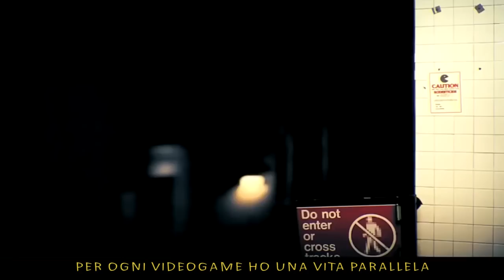Videogame Rap 2 (la vendetta dei pixel) - Manuel Aski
Ecco a voi Videogame Rap 2 (la vendetta dei pixel)!